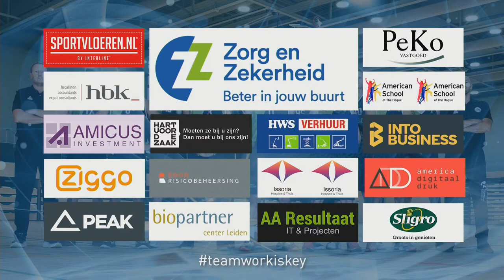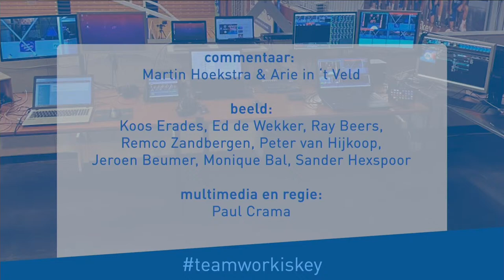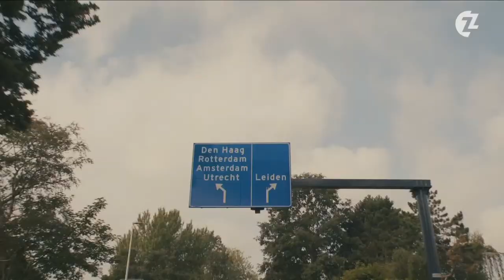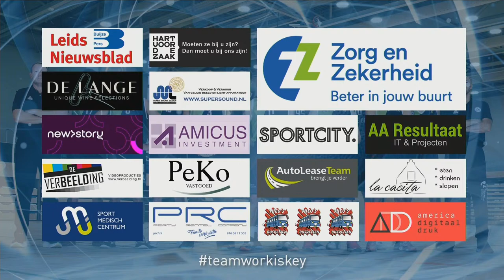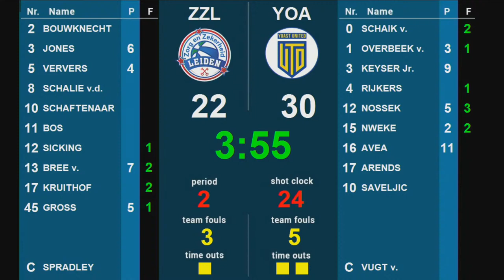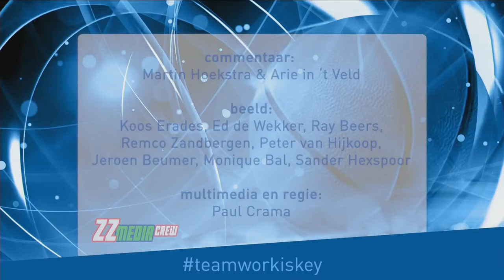Zorg en Zekerheid Leiden - Yoast United Bemmel, TOTO Basketball Cup (20 dec 2023)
U ziet hier de stream van Zorg en Zekerheid Leiden Basketball tijdens deze wedstrijd in de kwartfinale van de Basketball Cup. Leiden won de heenwedstrijd op 16 december met 16 punten verschil, 65-81.

ZZ Leiden (blue-green):
2 Maarten Bouwknecht
3 Tajion Jones
8 Liam van der Schalie
9 Stan van den Elzen
10 Roeland Schaftenaar
11 Duko Bos
12 Jibbe Sicking
13 Luuk van Bree
17 Lucas Kruithof
45 Alex Gross
Douglas Spradley Hoofdcoach
Jan Stalman Assistent-coach

Yoast United Bemmel (white):
0 Bart van Schaik
1 Roel van Overbeek
3 C.J. Keyser jr.
4 Florian Rijkers
12 Wietze Nossek
15 Ike Nweke
16 Samuta Avea
17 Tom Arends